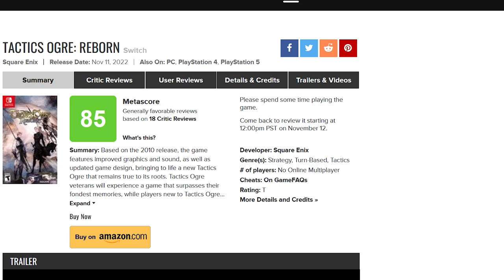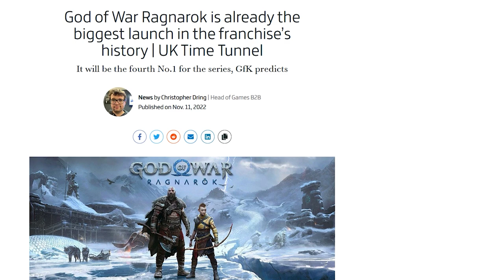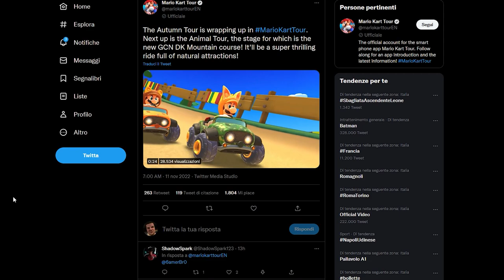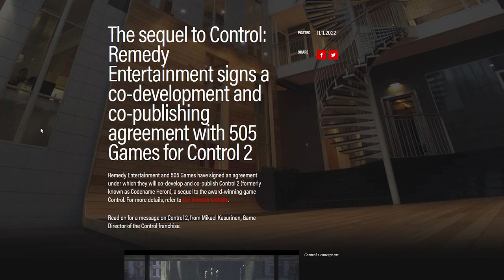MARIO KART SI AGGIORNA... CON IL GAMECUBE! | IL GAMEPLAY DI HOGWARTS LEGACY: PARLIAMONE | CONTROL 2!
Oggi parleremo delle nuove piste di Mario kart Tour e delle potenziali aggiunte nel pacchetto percorsi aggiuntivi di Mario Kart 8 Deluxe. Vedremo questa pista di Double Dash dal GameCube nella Wave 3 del booster pak?
Inoltre discuteremo del gameplay showcase di Hogwarts Legacy, che ha finalmente mostrato UI e scene in game del combattimento e dell'esplorazione dell'action gdr ambientato nel mondo di Harry Potter e anche dell'annuncio di un seguito attesissimo: Control 2 si farà!

00:00 Solo Risposte Sbagliate
00:39 Intro
01:32 Tactics Ogre Reborn: non lasciatevelo sfuggire!
02:27 Come gira Sonic Frontiers su Switch? Risponde Digital Foundry
03:04 God of War Ragnarok: è già un successo
03:49 Il GameCube ritorna! Su Mario Kart Tour...
05:22 Hogwarts Legacy Gameplay Showcase: vi ha convinto?
06:52 Remedy annuncia Control 2
08:22 Outro e Patreon